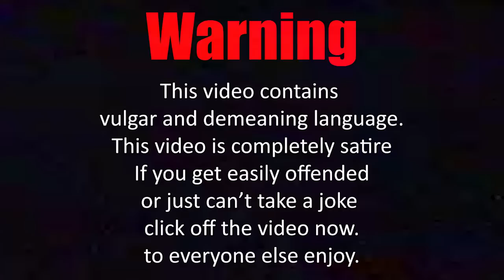How I Got Pregnant At 14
Tell me if you like the video lets start a conversation in the comments

This video is a satire commentary of a video made by Desyrae Martines. A Youtuber who got pregnant at the young age of 14 years old. She explains her Teen Pregnancy and her ups and downs with her ex boyfriend. She also goes into details about her giving birth to her child. Now come join me in this family friendly video.